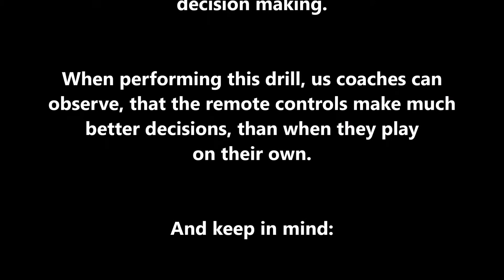Tennis Drills - Baseline Tactics Drill - "Remote Control"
Hey guys, here´s a little funny tactic drill for decision making. Check it out and just do it!
Many happy returns! RoPe